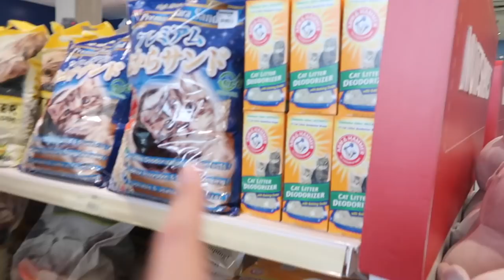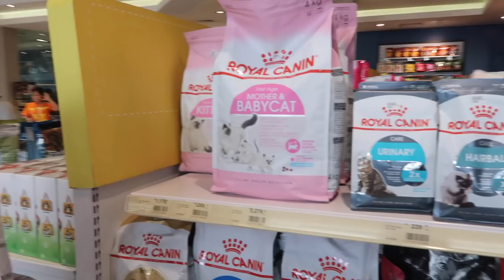MY SISTER'S HAVING A BABY + BABY HAUL!!! (Vlogmas) | Jammy Cruz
Sharing this exciting part of our lives with you.  💕 Hope you guys enjoy watching this. 💓